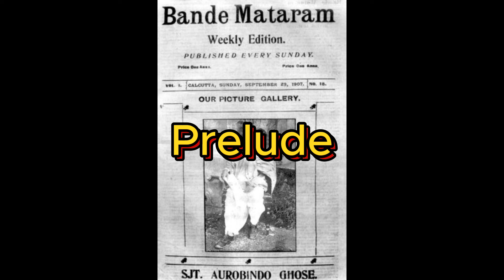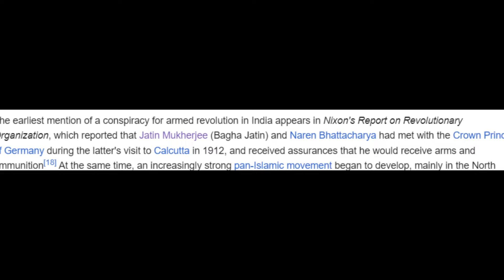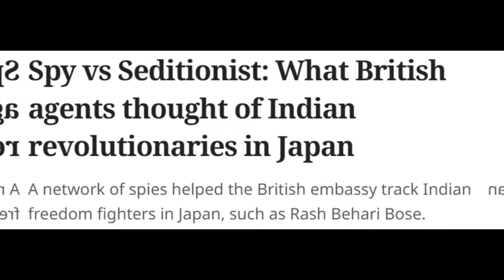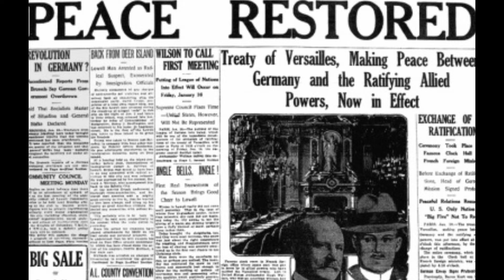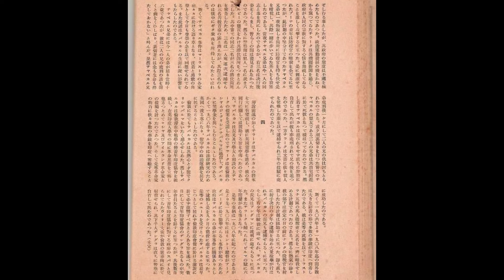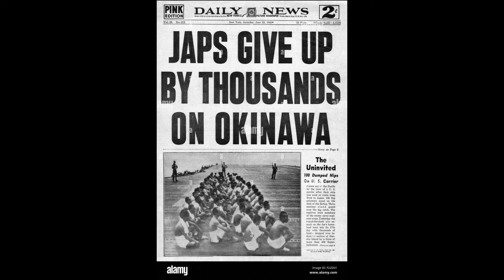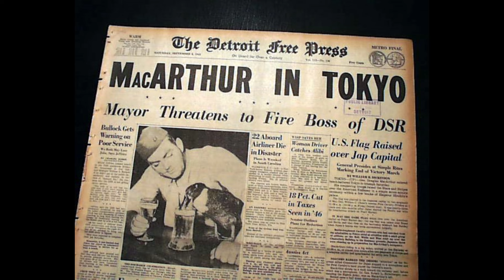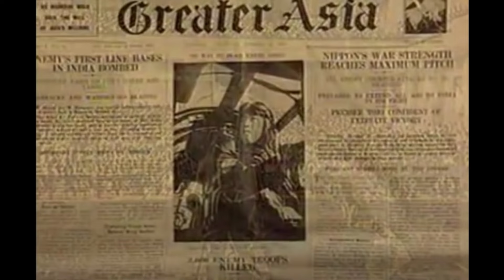Calcutta-Tokyo Axis & undaunted Rash Behari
A fervent reverence to Rash Behari Bose….

In the 1940s, Bengal’s baronial rebels joined hands with the ‘Empire of Japan’ to destruct and oust pernicious British Raj that sparked a new era of grievous confrontation leading to the formation of Indian National Army under the tutelage of Rash Behari Bose and Netaji Subhas Chandra Bose. Throughout his entire life Rash Behari Bose had remained undaunted; ever since the Hindu-German Conspiracy Case in 1914 till he breathed his last in 1945 Rash Behari Bose remained overly prominent in fortifying the military might of Indian Revolution, guided by the mantra ‘I was a fighter. One fight more. The last and the best.” Telling Calcutta – Tokyo axis is revered still and let there be its resurgence.

Rash Behari Bose
Netaji Subhash Chandra Bose